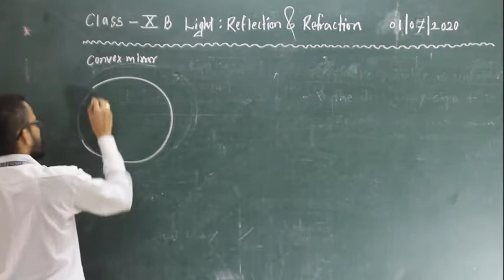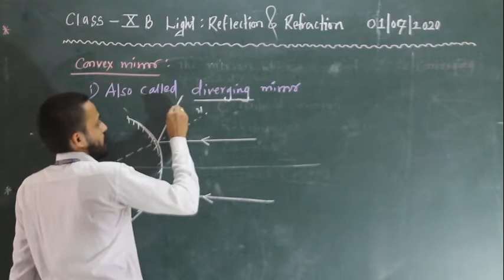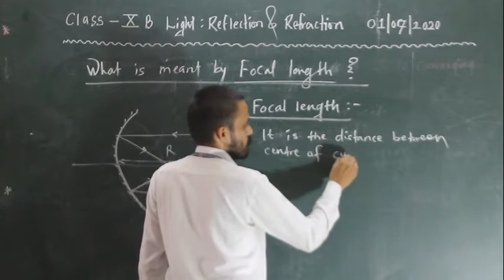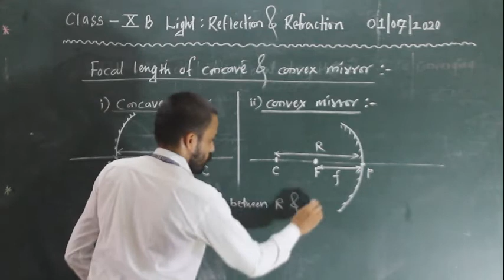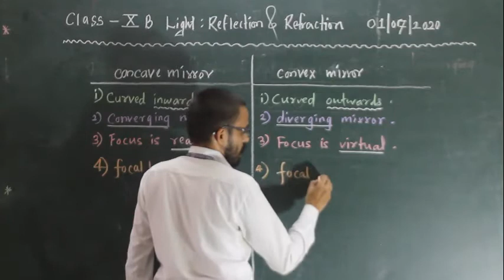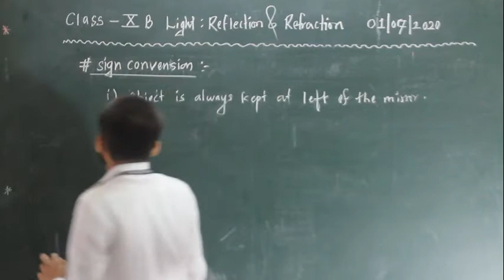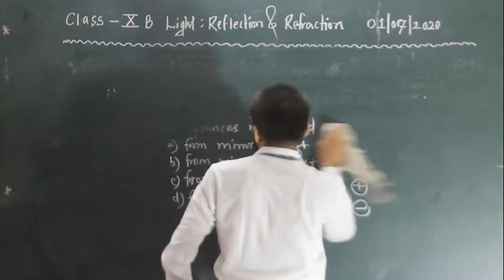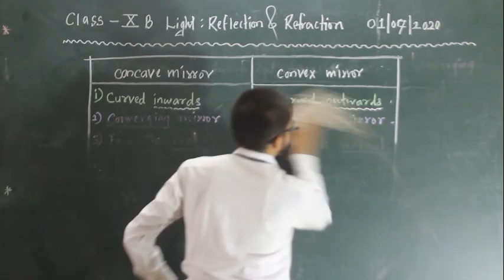X B LIGHT LECT 5